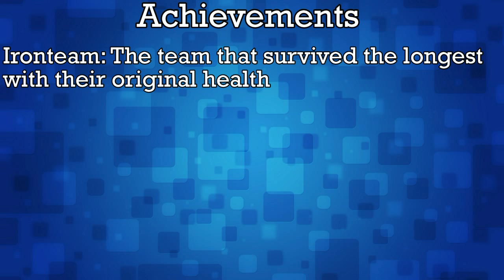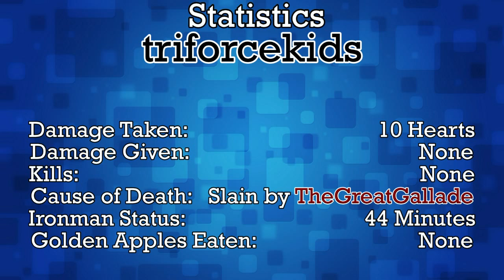Gold Digger UHC Season 1 Montage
This is the official montage for Gold Digger UHC Season 1

Rest of description coming soon... (overseas, can't change much)